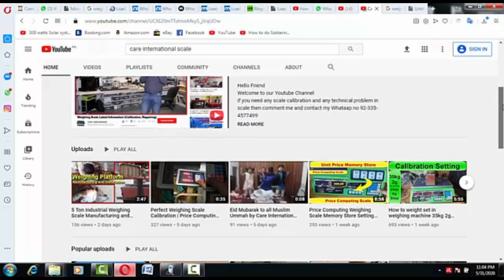Platform scale inside indicator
In this video you will see how the indicator fits under the platform and how it is designed